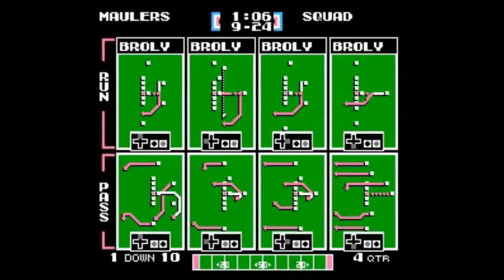W15 WCWvDBZ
Description